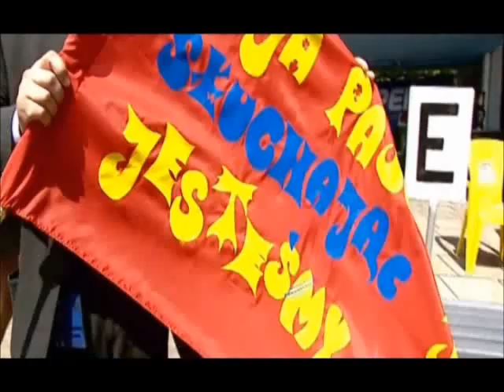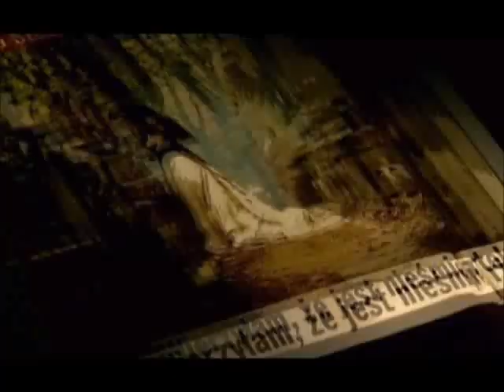Nakręceni, czyli szołbiznes po polsku (2003) [5/6]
Film o polskim szołbiznesie w reżyserii Sylwestra Latkowskiego, wywołujący emocje już w chwili rozpoczęcia zdjęć. Po raz pierwszy kamera zagląda za kulisy szołbiznesu w Polsce. Obok znanych postaci ze sceny muzycznej jak Krzysztof Krawczyk, Marek Kościkiewicz, Maciej Maleńczuk, Myslovitz, Michał Wiśniewski, Negatyw poznajemy nieznanych szarej widowni decydentów, szare eminencje polskiego szołbiznesu. Film ukazuje czarną stronę szołbiznesu w Polsce, w którym normą jest oszustwo, przekręty. Ekipa filmowa Sylwestra Latkowskiego jest wyrzucana i szczuta ochroniarzami tak jak miało to miejsce np. w czasie eliminacji do programu IDOL oraz w trakcie próby dostania się do koncernu medialnego Bauer. Nad całym procesem pracy nad filmem czuwała wynajęta kancelaria prawnicza.